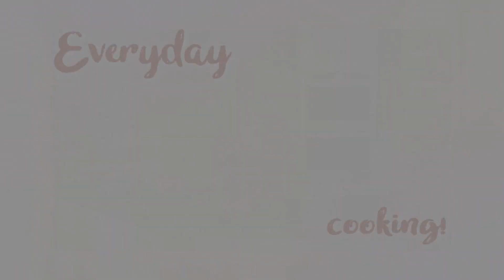Stuffed Pork Tenderloin